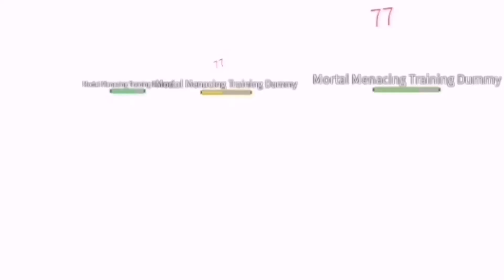Stand Updates and More! AUT SNEAK PEEKS(Read Description)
What we know:

XENO (Old name: KCAU)
getting remodeled soon and SFX rework and animations rework too. no moveset rework
-Kur

Other stuffs:
Some stands getting Remodeled and added new SFX (or redone)
UNOBS Being Remodeled and Renamed (DJ NOOB is one of them)

Server where I Chill(we need more members)